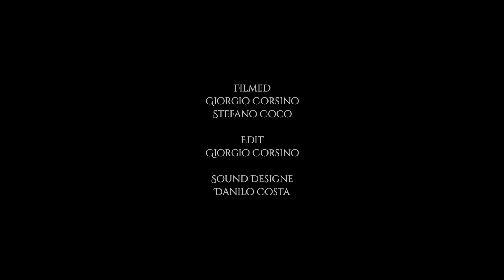J.S.Bach : French Suite No. 2 in C minor , BWV 813 - Gigue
Danilo Manto: J.S.Bach : French Suite No. 2 in C minor , BWV 813 - Gigue
Registrazione : ottobre 2021
Palazzo Gangi Valguarnera  (Palermo)